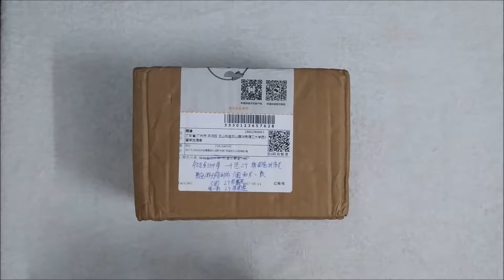Unbox & Review Fidget Spinner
Fidget Spinner
Price: RMB 20-25